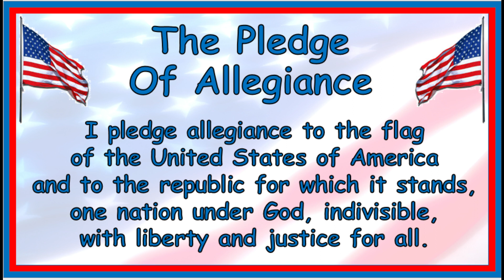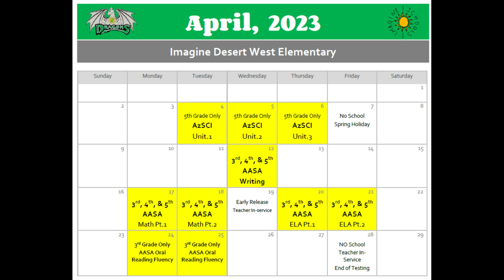Morning Announcements - April 4, 2023